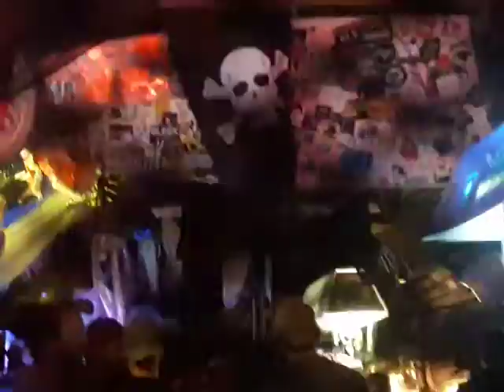Happy Bday Tom Petty Last Dance With Mary Jane 💚😎 Nick Eng Band Hinano Cafe live music Venice Beach